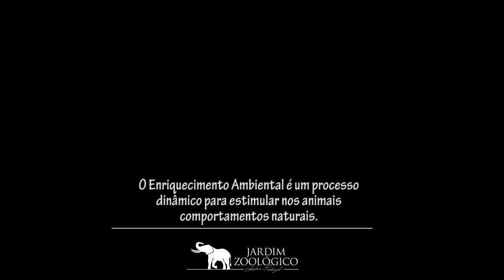Jardim Zoológico - Enriquecimento Ambiental | Pequenos Primatas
O Enriquecimento Ambiental é um processo dinâmico para estimular nos animais comportamentos naturais.